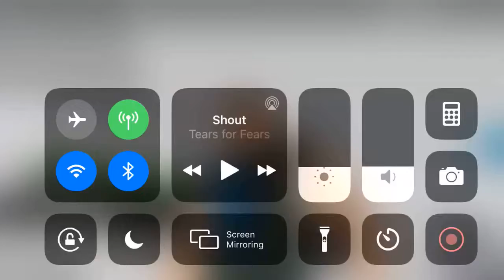Brand new Otis elevator at Macy’s Court Bangles Mall ROBLOX